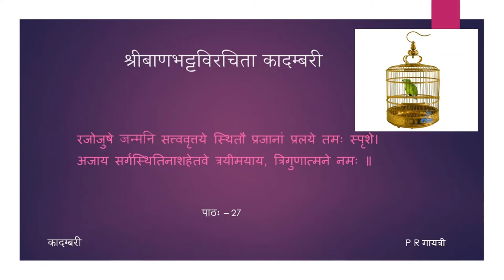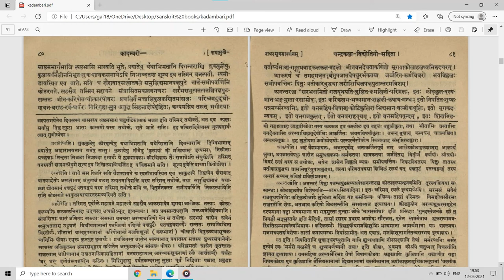कादम्बरी (पूर्वभागः) - कथामुखम् - पाठः २७ (Tamil Lecture)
पाठः २८ — प्रभातवर्णनम् , शबरमृगयावर्णनम्